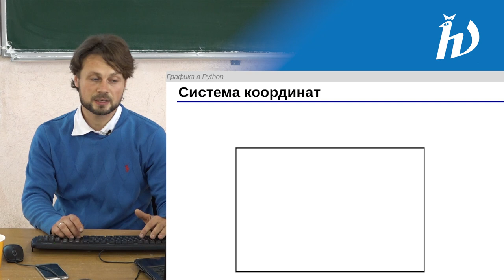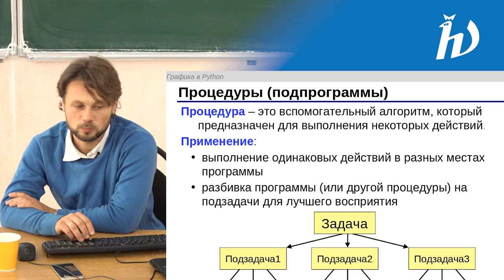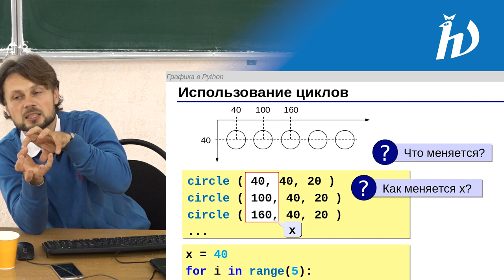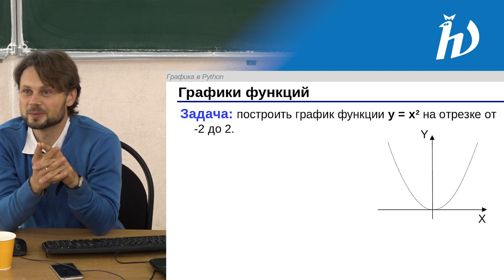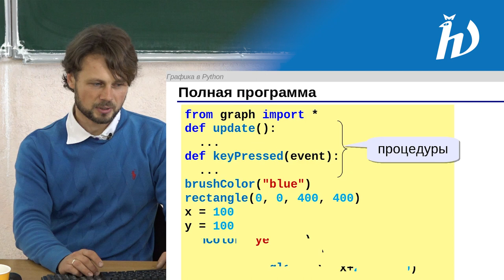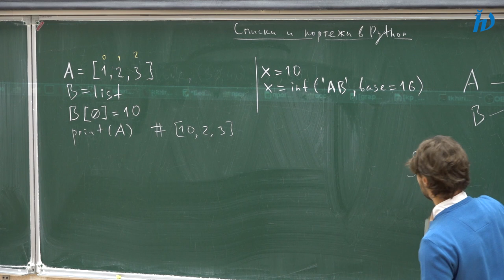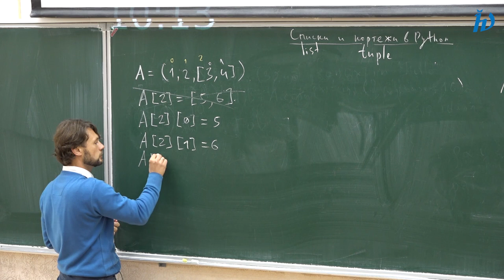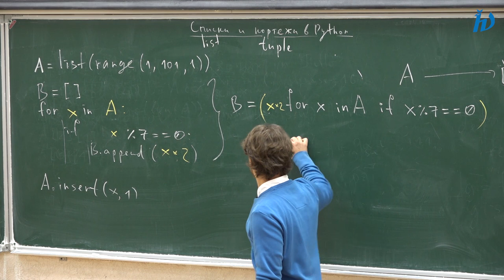Практика программирования на Python 3, лекция №3